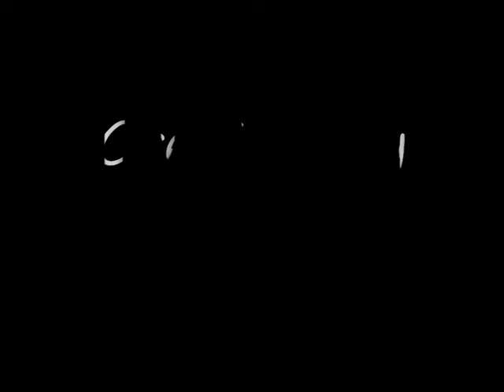Battlefield: Bad Company - Ascension (montage)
Battlefield: Bad Company, Conquest mode played on PS3.

Real sound from the Battlefield :-) No laud crapping song in the background...

This my second montage :-)